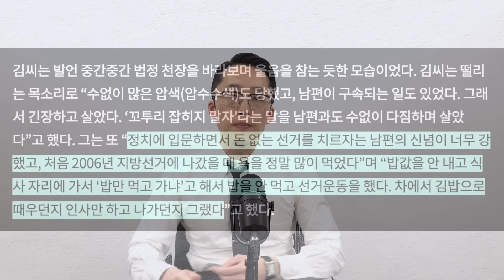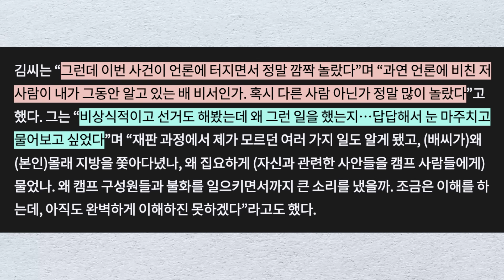이재명 비서 충격 녹취공개 난리났다